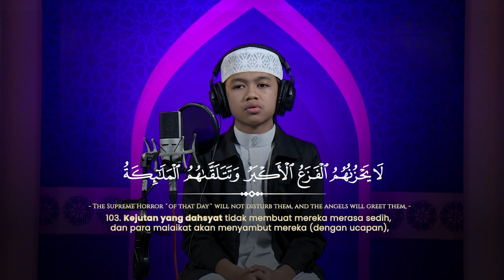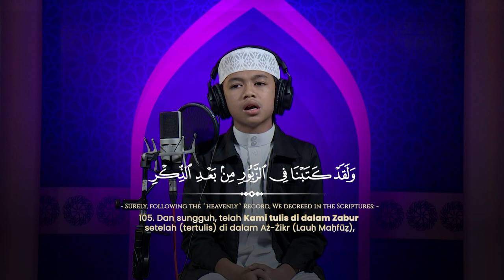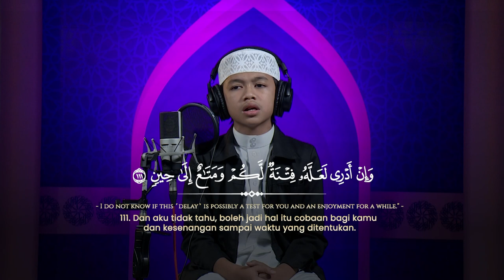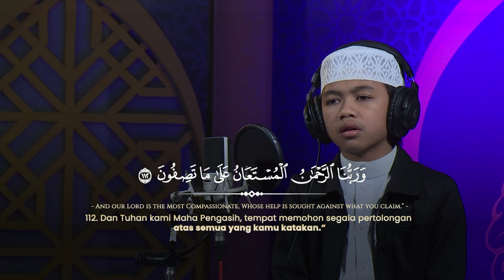Masyaallah Suara Adik Ini - Q.S. Al Anbiya (104 -105) - Haikal Fazar Pane